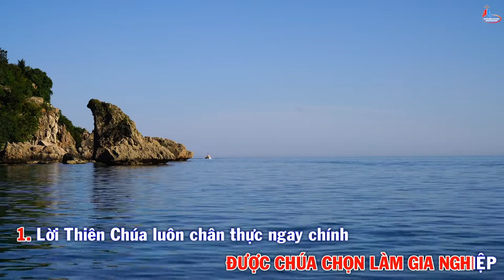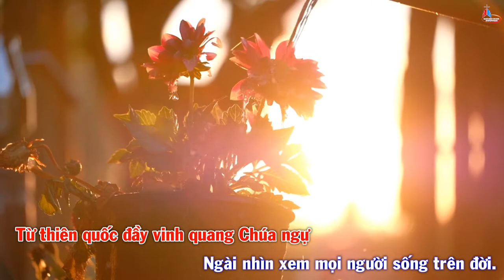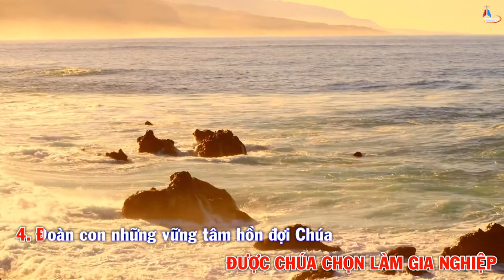Đáp Ca Chúa Nhật Lễ Chúa Ba Ngôi - Tiếng Dân Tộc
Chào mừng các bạn đến với thánh vịnh đáp ca Linh mục Huy Hoàng. Rất mong được sự ủng hộ của các bạn. Thánh vịnh đáp ca mong muốn sẽ là một nhịp cầu nối để các bạn tập hát các thánh vịnh đáp ca thông qua file pdf và nhạc beat. Chân thành cảm ơn các bạn!